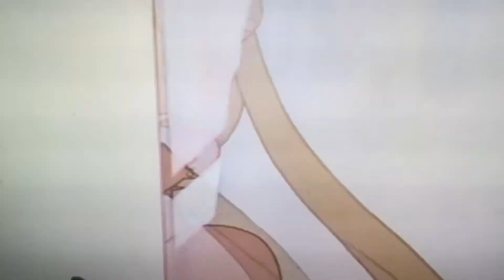Usagi Tales from the swamp (A) & Sailor waltz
I don’t own the rights to sailor moon